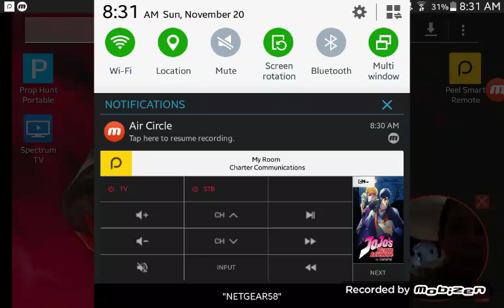DRINK TE BLEACH